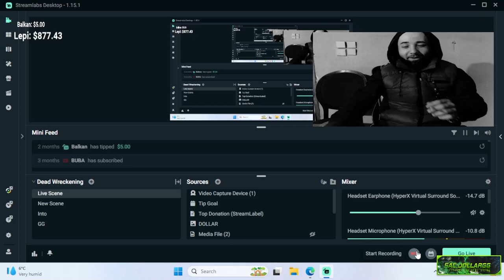STRAJK JE IPAK OBRISAN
Podrzite nas u nastavku gde cemo pokusati i izneti sve sto trebate znati o fortnite-u. Sto se tice update-ova pa svega ostalog. Podrzite nas lajkom, ili nam recite sta je to sto mozemo sledece da prikazemo ?
A ako koristite SAC: Dollargg, dajemo ti nagradu!

💰LEPI💰 900$
💰 Lolipon 736.99$
💰 Skins 627.49 💰
💰 ZVEZDA💰 609$
💰Gomas 519.44 💰
💰 Skinsss 415.28 💰
💰THOMA💰 371$
💰BrateX💰260$
💰ZIZO💰 220$
💰 Skegro67💰 150$
💰lukavarga💰 132$
💰 Spasioc 💰 130$
💰BATA007💰 109$
💰TheChuka💰 80$
💰Kokalo💰 69$
💰RrScorpion💰 61$
💰gllance💰 60$
💰Emanuel💰 55$
💰djolejedi💰 35$